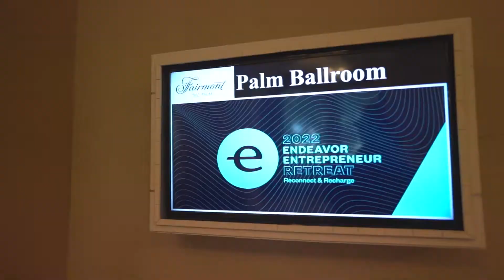2022 Endeavor Entrepreneur Retreat: Day 2 Highlights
What do unicorn Careem (UAE), fintech TeamApt (Nigeria), edtech Go1 (South Africa), consumer-tech Spotahome (Spain), health-tech Grinta (Egypt), and B2B e-commerce Chari (Morocco) all have in common? The magic of Endeavor.

And, what were 80+ high-growth entrepreneurs from 26+ markets doing in Dubai in March? Besides connecting our entrepreneurs to smart capital and like-minded innovators, a big part of Endeavor’s magic lies in our Endeavor Entrepreneur Retreats, where founders connect and exchange lessons for scale, inspiring their next phase of growth. So, after two virtual years of programming, these high-growth entrepreneurs had a lot to catch up on.

Endeavor hosted our first global in-person gathering in Dubai, the 2022 Endeavor Entrepreneur Retreat.

Who attended: Over 90 entrepreneurs, board members, and mentors came together from 26 different countries over the course of three days.

From a lively yacht party to deep-dive breakout sessions on business challenges, fireside chats with the founder of Careem and the UAE Minister of State for Artificial Intelligence, Digital Economy and Remote Work Applications, a Land Rover adventure through sand dunes, intimate conversations over dinner in the desert, and a mesmerizing drone show, participants had the opportunity to share unforgettable experiences and get reinspired in their journeys as they connected with one another.

General Atlantic
The Board of Endeavor UAE
HubSpot